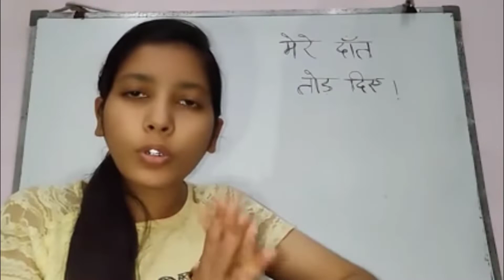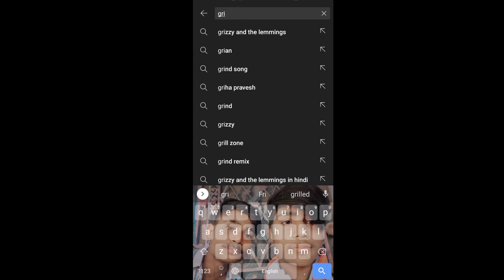पायल जॉन |payal zone @triggeredinsaan@CarryMinati @DhiruMonchikk@Shivamsinghrajput55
पायल जॉन | payal zone

My life ke 6 rost    Love 😍

Instagram 👇 fecbook I'd

script ♦️♦️desi anil

thumbnail 🔷🔷Anil

edit byy🔹🔸🔹 Anna

*Insta username*👇👇 @desi_anil937

*Fecbook I'd* 👇👇
*Anil lucky boos banjara*

payal Zone @YTExamPayal @SandeepSeminars @LikeNastyaofficial @NeuzBoyy @NeonMan @Round2hell @RachitRojha @godpraveenyt1 @godtusharop1 @KoobraBhaiOfficial @KoobraAli